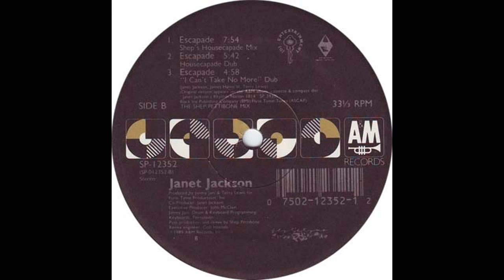Escapade (Shep's Housecapade Mix) - Janet Jackson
This is my favorite remix of "Escapade".

Remix by Shep Pettibone